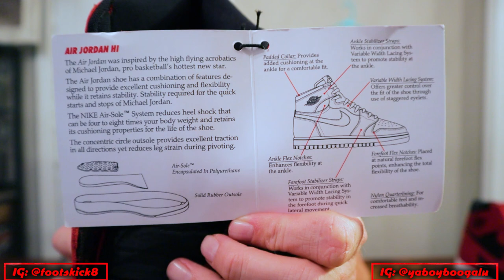The Jordan 1 High 85 "Reverse Banned" came looking good! cross da water review ( DHGATE ALTERNATIVE)